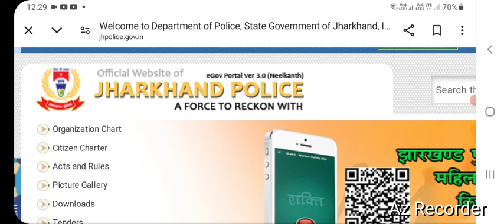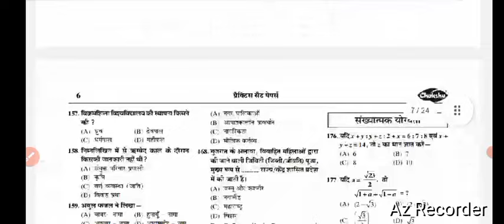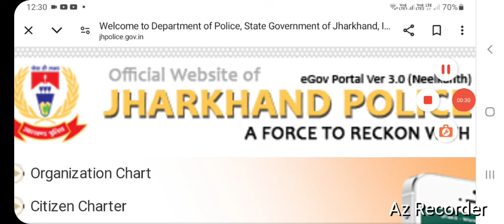jharkhand police constable bharti 2024|jharkhand police constable bharti latest news today